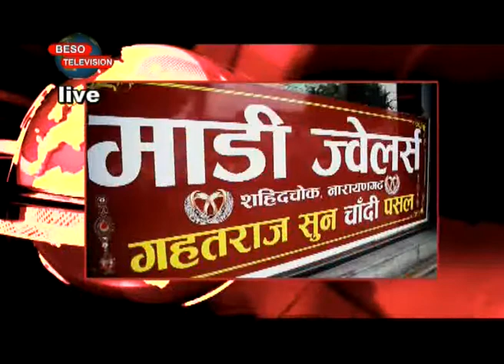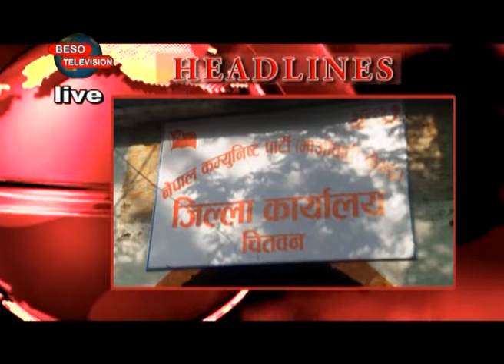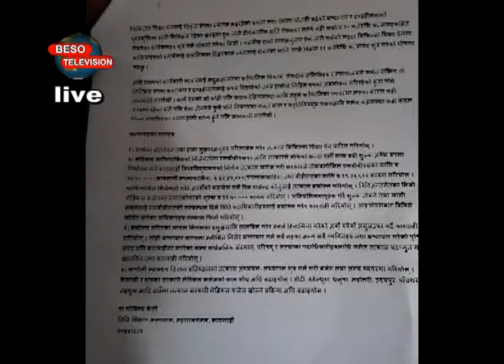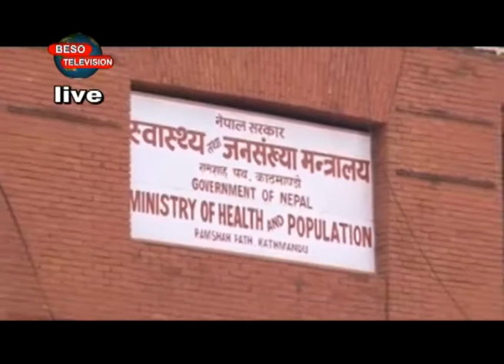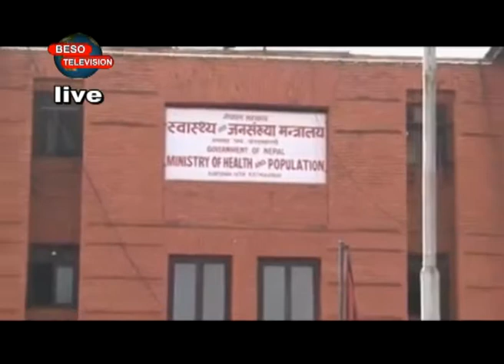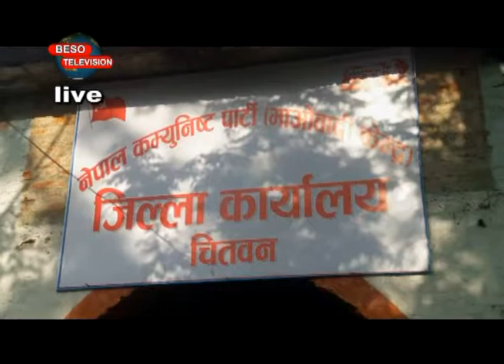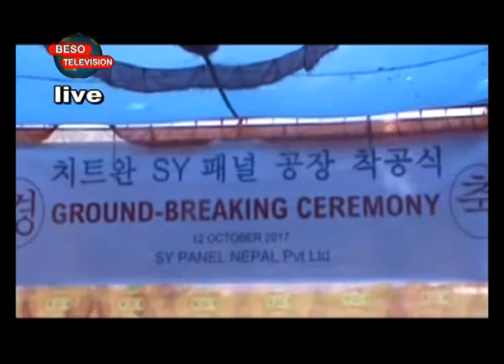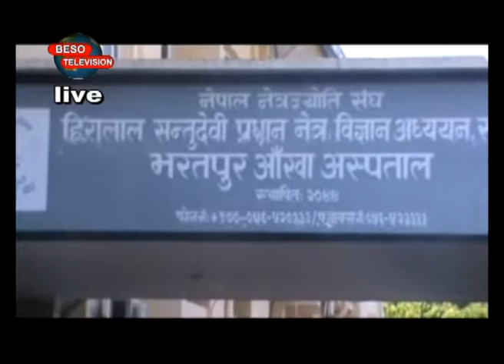beso khabar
Ashoj 26 /074 News